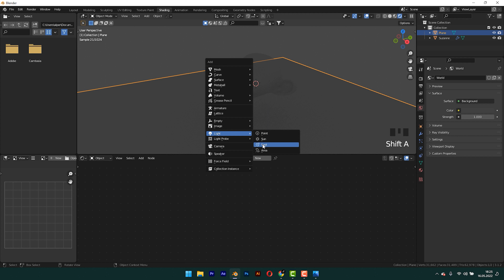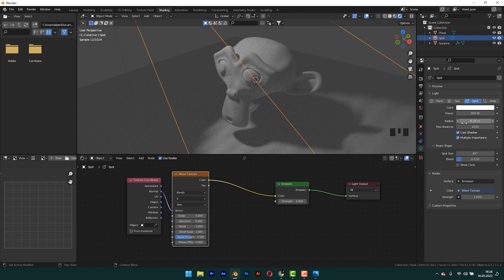Spot Light Texture Effect - Blender 3D Tutorial - Quick and Easy Tutorial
BLENDER 3D TEXTURE TO SPOTLIGHT 4K TUTORIAL - You can find Tutorials about Blender 3d and basic cartoon sculpting on this channel. Watch modelling and rendering settings for best result.

Alper Güzeler